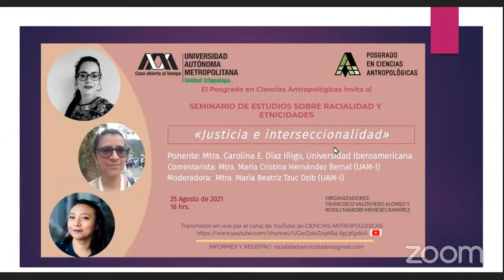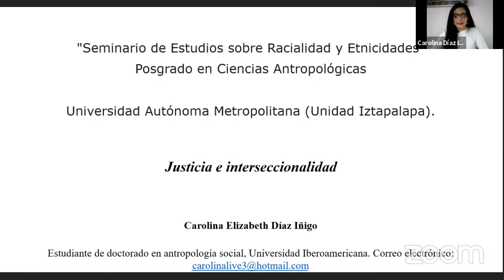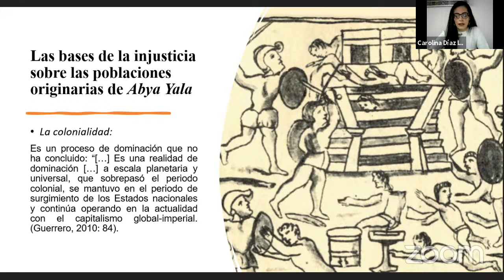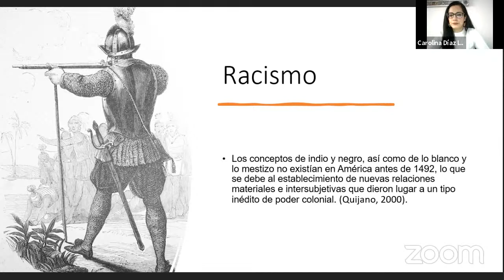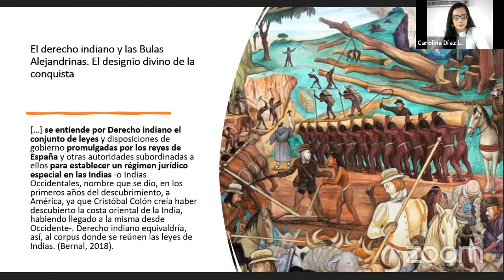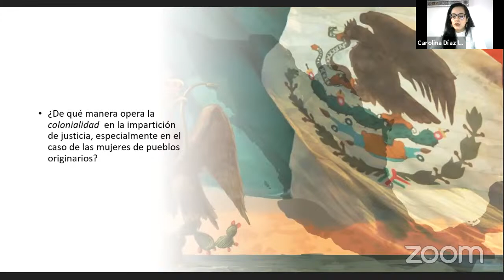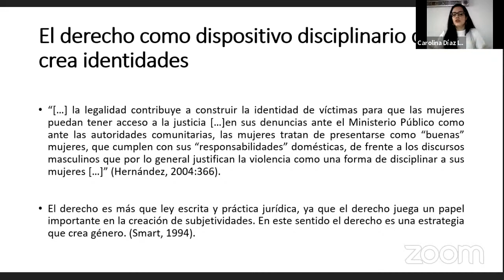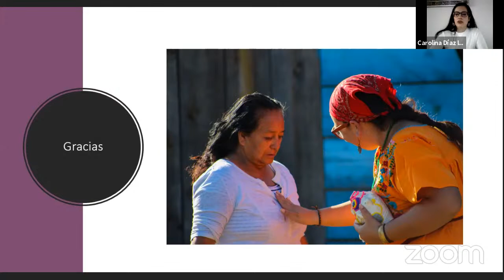Justicia e interseccionalidad.